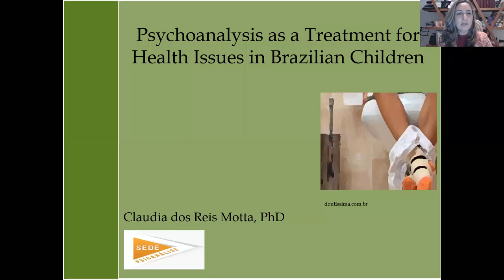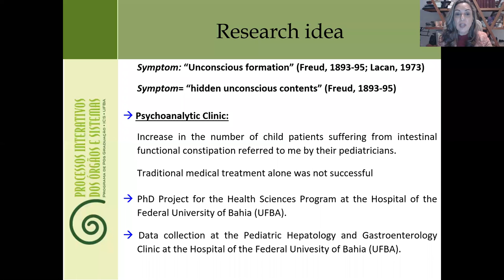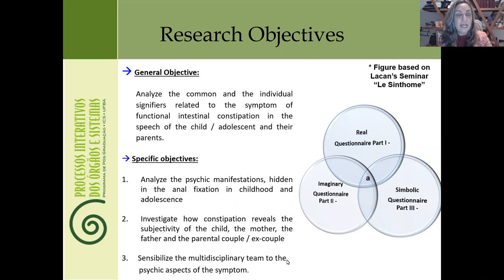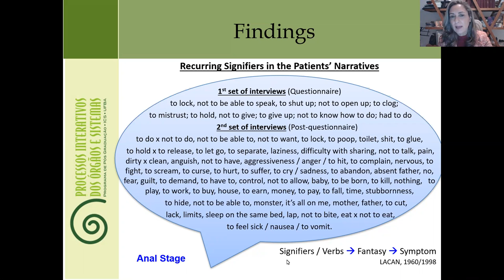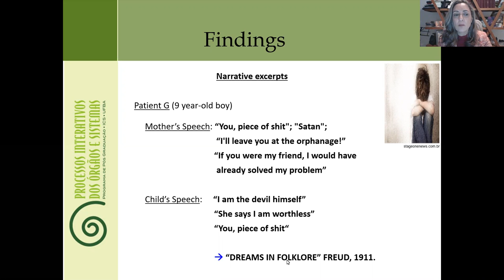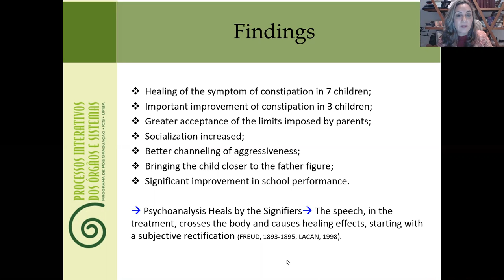Dr. Claudia dos Reis Motta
29th Waggoner Research Colloquium:  Confronting Health Challenges in the Americas | November 13, 2020 | “Psychoanalysis as a Treatment for Health Issues in Brazilian Children,” Claudia dos Reis Motta, licensed mental health psychoanalyst, Federal Bureau of Psychology, SEDE Psicanálise, Brazil.